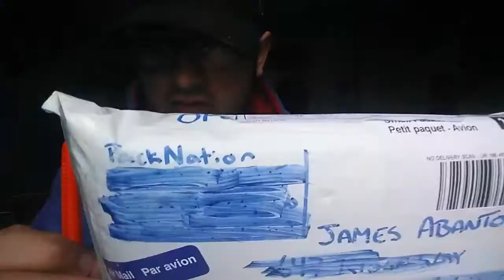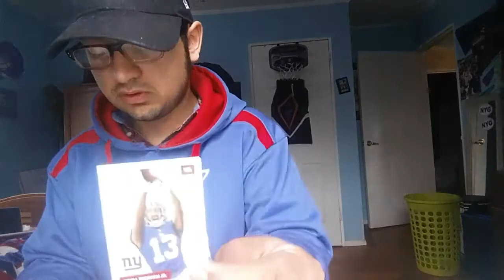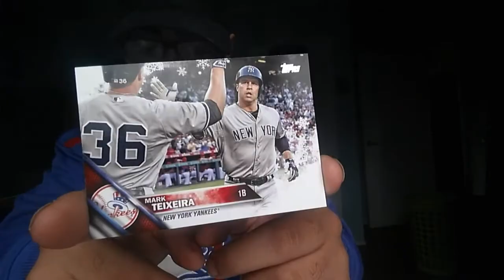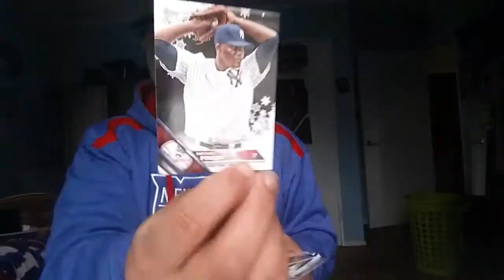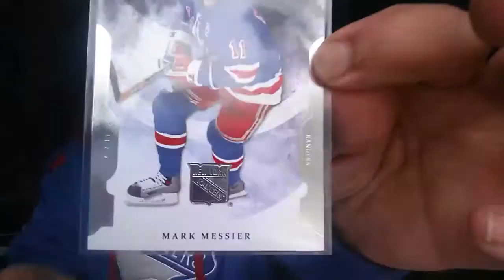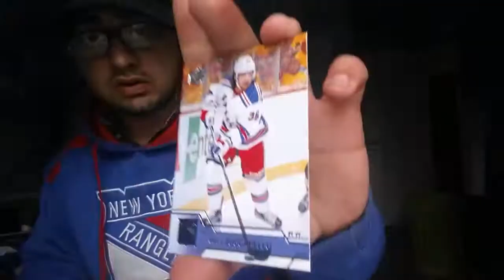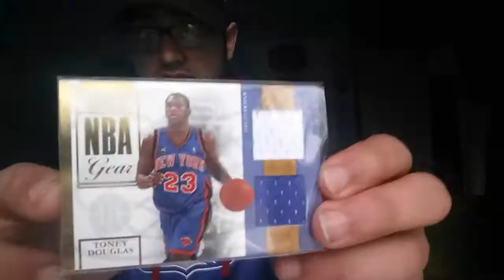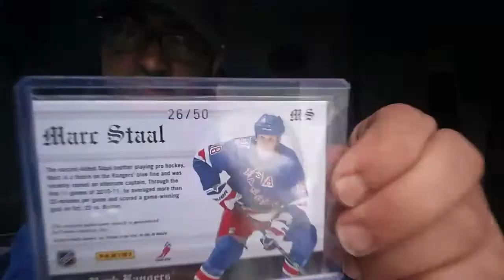Care package from packnation fanpacks